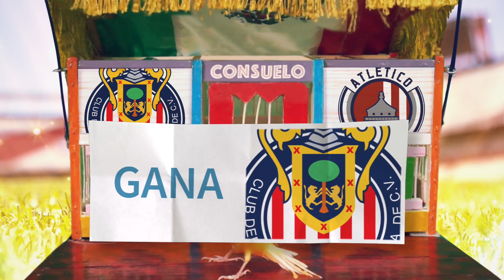PREDICCIONES JORNADA 1 APERTURA 2021 LIGA MX ⚽️ PRONÓSTICOS Liga MX | Futbol 🔥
Traído desde Coyoacán, llega Consuelo, el canario de los PRONÓSTICOS de la Jornada 1 de la LIGA MX Apertura 2021.

mis predicciones de la Jornada 1 guardianes 2021
mis predicciones de la Jornada 1 guard1anes 2021
Pronósticos de la final de la Jornada 1  GUARD1ANES 2021.
PREDICCIONES FINAL de la Jornada 1 GUARD1ANES 2021.
PRONÓSTICOS FINAL de la Jornada 1 GUARD1ANES 2021.